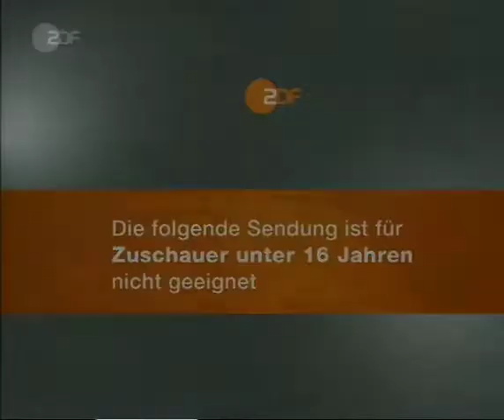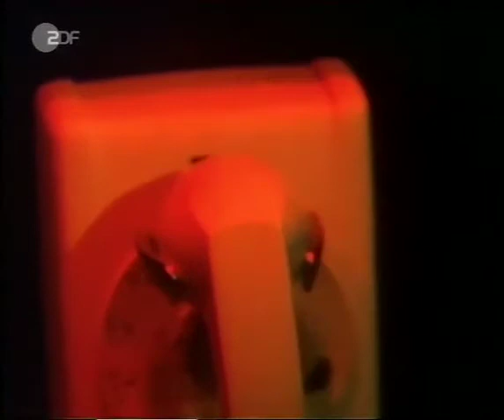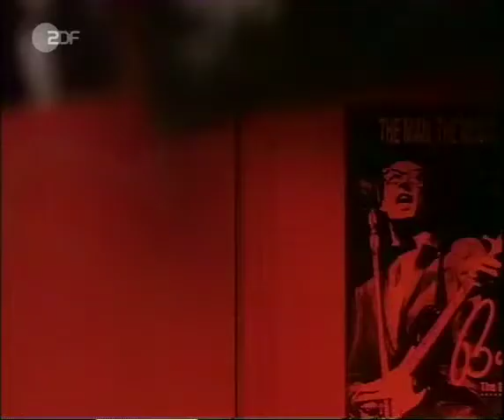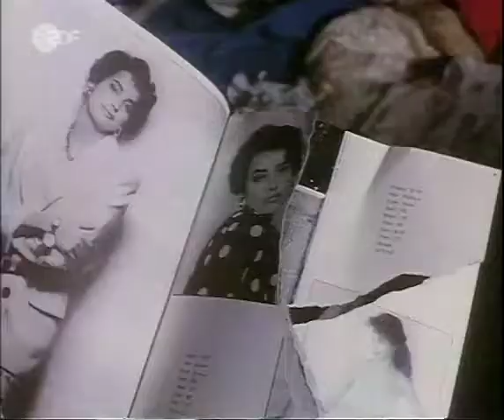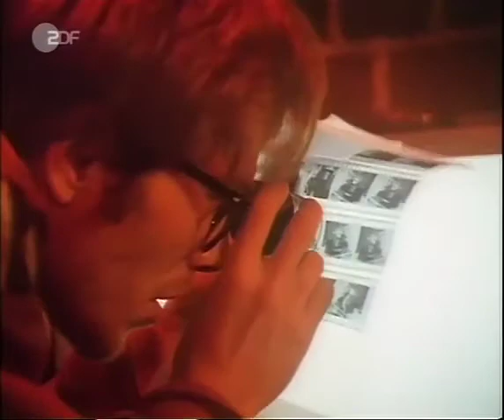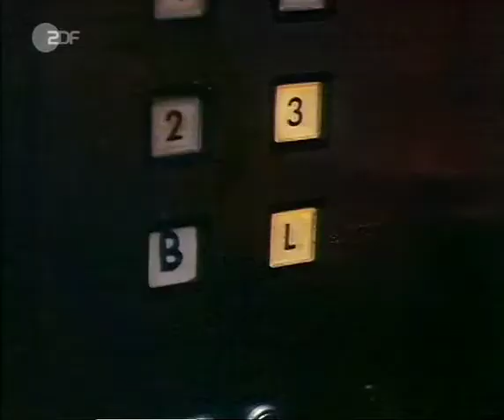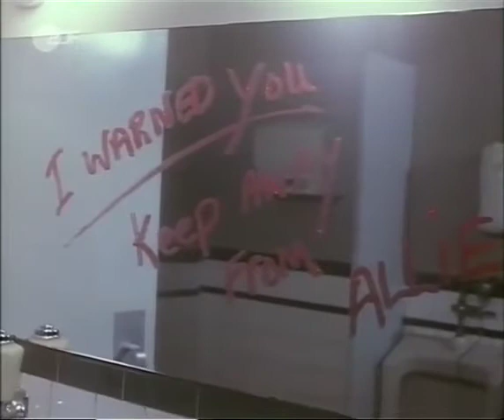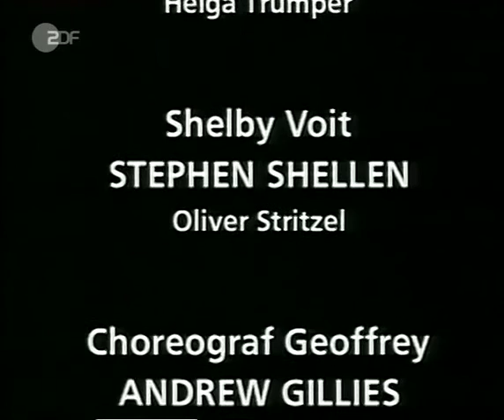Der Preis der Schönheit ( B - Movie ) Ganzer Film auf Deutsch / German mit: Jennifer Rubin USA 1991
Originaltitel: Victim Of Beauty
Herstellungsland: USA

Erscheinungsjahr: 1991

Regie: Paul Lynch

Darsteller:
Jennifer Rubin
Peter Outerbridge
Sally Kellerman
Stephen Shellen
Lindsay Merrithew
Dwight Bacquie
Robert Bockstael
Andrew Gillies